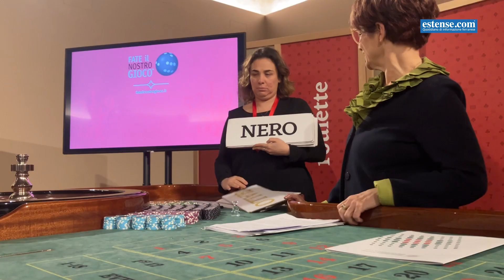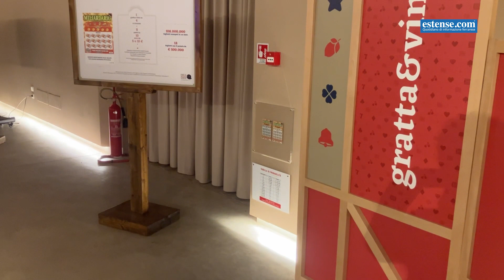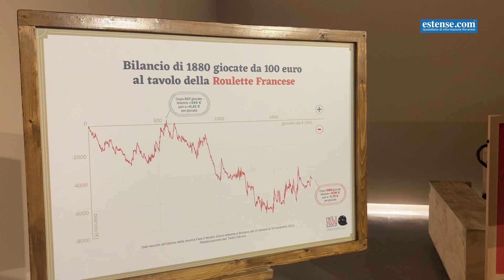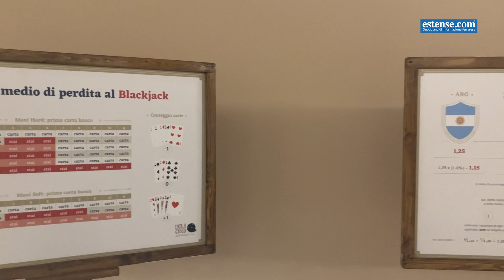"Fate il Nostro gioco". L'importanza delle prevenzione con Cristina Coletti e Franca Emanuelli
"Un'occasione importante per la nostra città". Inizia con queste parole l'assessora Cristina Coletti nel parlare di "una mostra che non è solo una mostra" ma un laboratorio. Il laboratorio "Fate il nostro gioco" ideato da Taxi 1729 e promosso dal Dipartimento assistenziale integrato di Salute mentale e Dipendenze patologiche dell'Ausl di Ferrara con la collaborazione del comune.

Un laboratorio nel quale si parla di prevenzione, cosa, spiega la direttrice del dipartimento Franca Emanuelli, "essenziale" poiché si tratta di "uno degli strumenti maggiori che abbiamo a disposizione per uscirne, anche se è molto difficile e complesso".